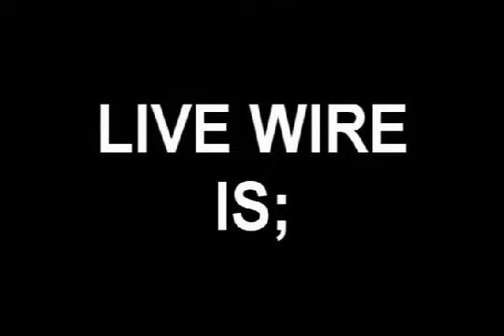LIVE WIRE AC/DC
ENCORE STAR SPANGLE BANNER/BACK IN BLACK